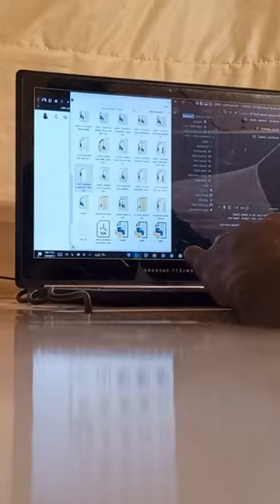100daysofcode Building a Top 10 Movies Website with Flask